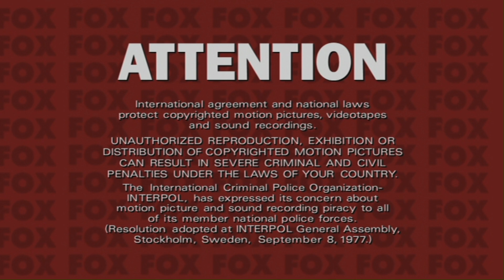Opening to Star Wars Episode I The Phantom Menace 2001 DVD (HD)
DVD distributor: 20th Century Fox Home Entertainment
Original release date: October 16, 2001
VIDEO_TS file dates: July 23, 2001 (Disc 1) and August 3, 2001 (Disc 2)

List of contents:

1.) FBI Warning/Attention screens
2.) DVD menu
3.) 20th Century Fox Home Entertainment logo (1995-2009)
4.) THX Cavalcade logo (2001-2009, first DVD with this logo)
5.) 20th Century Fox logo (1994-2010)
6.) Lucasfilm Ltd. logo (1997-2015)